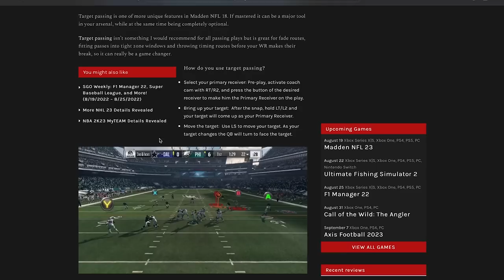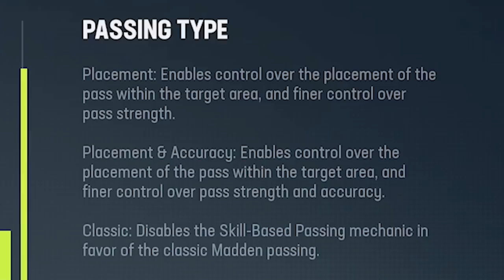The BEST Skill Based Passing Tutorial in Madden 23!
In this video, ZAN breaks down the ins and outs and things to consider when using the skill based passing & free form passing mechanics in Madden 23.